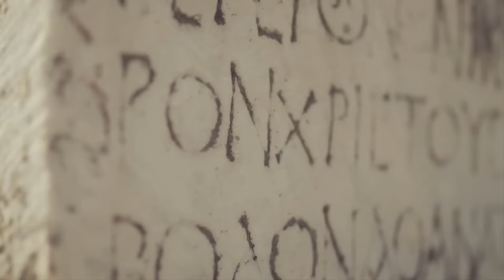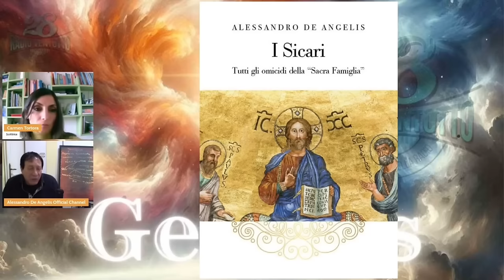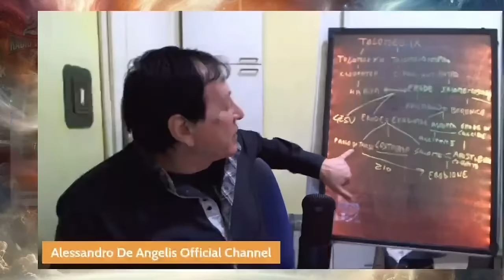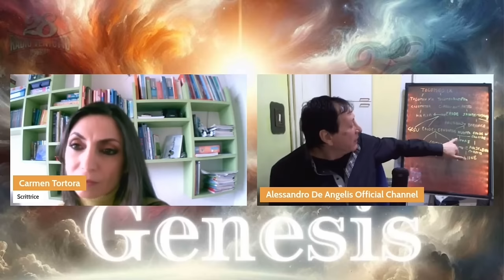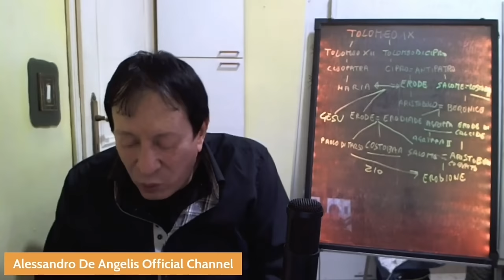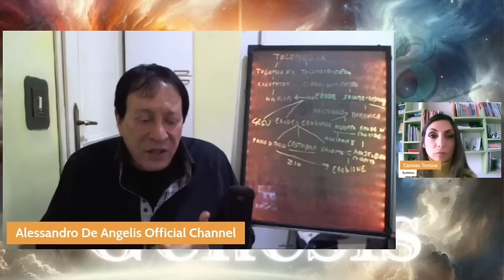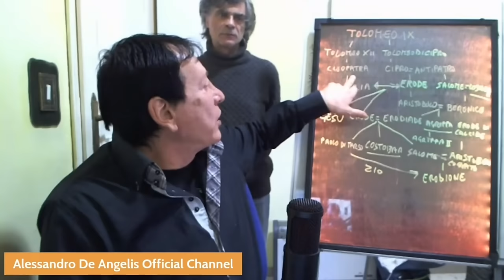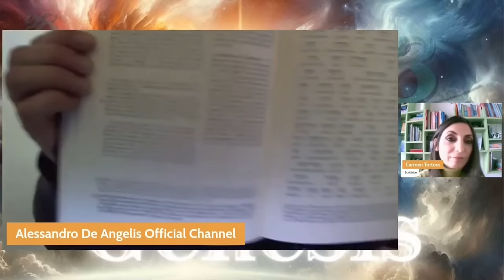Paolo di Tarso era un erodiano? Ecco cosa è successo nel confronto in chiesa!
Scopri le offerte sui libri di Alessandro De Angelis:

Ringraziamo di cuore tutti i sostenitori del nostro lavoro!